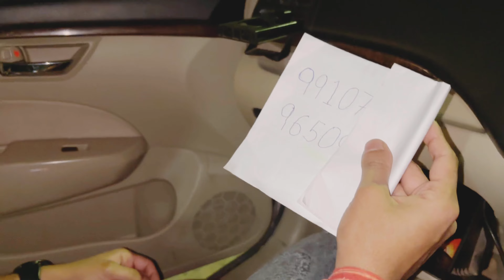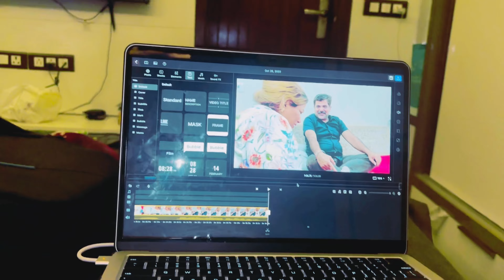SURPRISE GIFT KISKE LIYE ? 😍|| LADAI HO GAYI BAHUT TAGDI 😰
DEAR viewers, if you enjoyed this vlog, we would greatly appreciate it if you could subscribe to our channel and turn on the notification bell to stay up-to-date with our latest content. Thank you for your continued support!